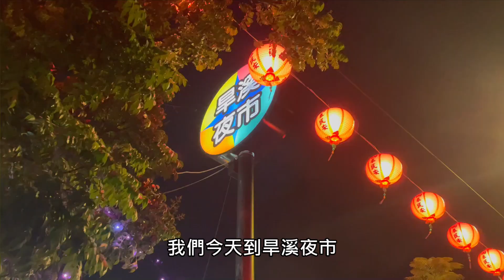台中旱溪夜市-體驗夜市遊戲1000內拚娃娃《牛舌》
由於我們本身都不是遊戲高手
這次就抱著體驗遊戲玩開心的心情
順便看看能不能拚個娃娃